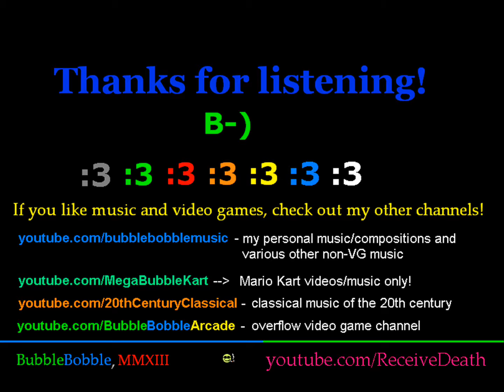Chip 'n Dale Rescue Rangers (NES) - Level B (Extended OST)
Extended cut of Level B music from the NES classic game Chip 'n Dale Rescue Rangers. Many thanks to the sound composer, Harumi Fujita!

Game and Soundtrack Information:

Game:  Chip 'n Dale Rescue Rangers
Stage:  Level B (second stage)
System:  Nintendo Entertainment System (NES)
Genre:  Platform game, Action
Mode:  1 or 2-player simultaneous action!! :P
Sound Composer: Harumi Fujita (thanks for your excellent work!)
Developer: Capcom
Publisher: Capcom
Release dates:  June 1990 (USA and Japan), December 1991 (Europe, PAL)

Audio modification:  Triangle (bass) level volume is boosted slightly

Made with Windows Movie Maker, MSPaint, VirtuaNSF, and Audacity :3

I also have several other YouTube channels as well!  I have some of my own music/compositions (and miscellaneous other non-VG music) on their own channel